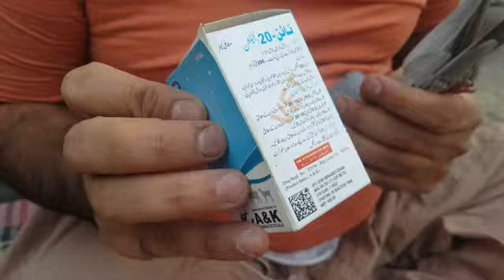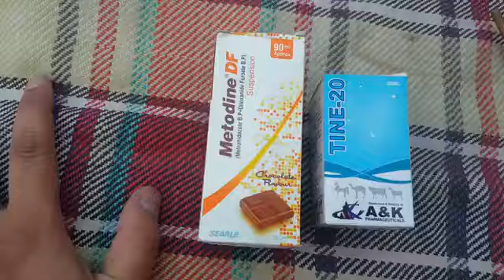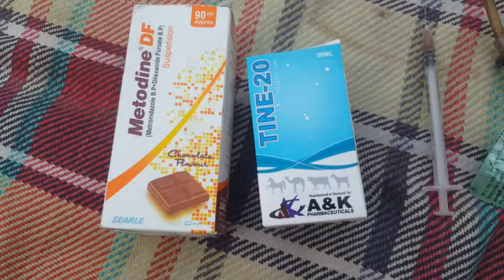سانس کی بیماری کا علاج 💯 پرسنٹ گلے میں زہر بعد کا علاج 💯 پرسنٹ پوٹ میں زہر بعد کا علاج 💯 پرسنٹ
sans ki bimari ka ilaj

pot may zahar baad ka ilaj

gallay may zahar baad ka ilaj

ustad Irfan mughal Lahore

Chanal Ko Like Karay Sabscribe Karay shukria